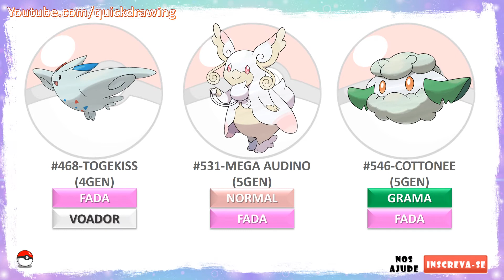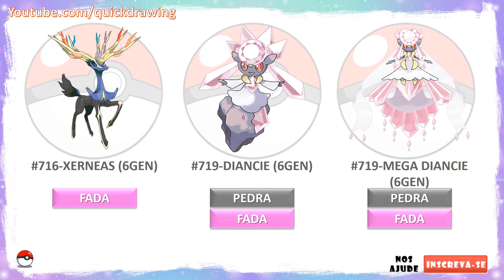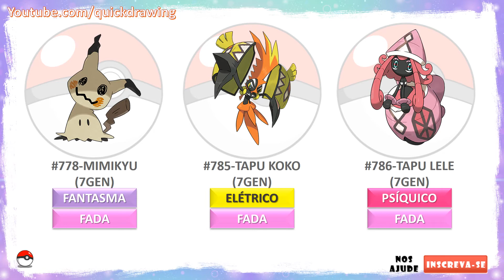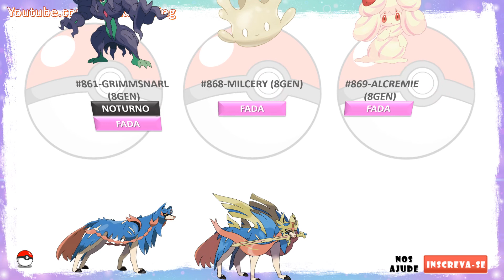Todos os Pokémons tipo fada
Todos os pokémons do tipo fada, veja neste vídeo todos os pokémons existentes do tipo fada, com atualização até Janeiro de 2021, todos os pokémons de todas as gerações, a lista mais completa de todas, com todos os pokémons do tipo fada, veja todos os pokémons tipo fada, conheça os pokémons de fada, pokemon fada, pokemons fada.

All fairy type pokémons, see in this video all existing fairy type pokémons, updated until January 2021, all pokémons of all generations, the most complete list of all, with all fairy pokémons, see all fairy type pokémons, meet fairy pokémons, fairy pokemon, fairy pokemon.

Todos los pokémons de tipo hada, ver en este video todos los pokémons de tipo hada existentes, actualizado hasta enero de 2021, todos los pokémons de todas las generaciones, la lista más completa de todos, con todos los pokémons de hadas, ver todos los pokémons de tipo hada, conocer los pokémons de hadas, pokémon de hadas , pokemon de hadas.

00:00:00 Início
00:00:06 (1 Gen) Primeira Geração
00:00:30 (2 Gen) Segunda Geração
00:01:03 (3 Gen) Terceira Geração
00:01:27 (4 Gen) Quarta Geração
00:01:40 (5 Gen) Quinta Geração
00:01:50 (6 Gen) Sexta Geração
00:02:50 (7 Gen) Setima Geração
00:03:35 (8 Gen) Oitava Geração